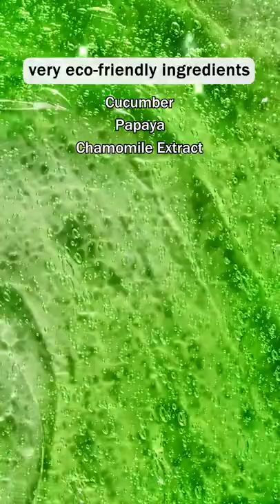Get ready for a Glowing Summer🌴 with Peter Thomas Roth’s Cucumber🥒 Gel Mask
🌴 It will soothe, calm, and replenish the desperate hydration needed back into your skin to give you that glowing radiant summer look.🌴